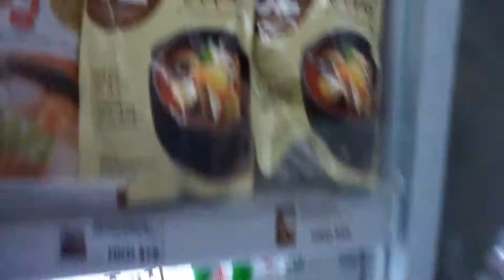Day off with Le Boys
Hanging out with Kuya Allan and Joshua at Mong Kok and Tsim Sha Tsui last June 16, 2018.

Such a kewl background music, run wild music.